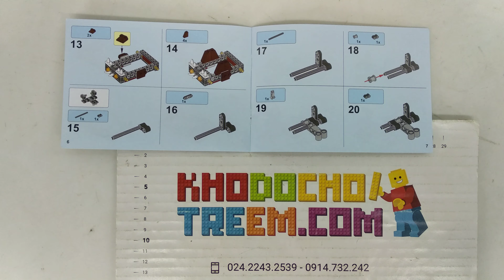Hướng dẫn lắp ráp Lepin 14009 Lego Nexo Knights 70311 Chaos Catapult giá sốc rẻ nhất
Bán Lego Nexo Knights 70311 Lepin 14009 Bela 10474 Lele 79235B Chaos Catapult Xếp hình Cỗ Xe Bắn đá 107 khối giá sốc rẻ nhất, chất lượng tốt, bằng nhựa an toàn ABS, tương thích hoàn toàn Lego chính hãng xịn

Kho đồ chơi trẻ em bán các mẫu xếp hình lắp ráp kiểu Lego Nexo Knights mới nhất giá sốc rẻ nhất

Kho đồ chơi trẻ em bán các mẫu xếp hình lắp ráp tương thích Lego chính hãng của Lepin Bela Lele Việt Nam mới nhất giá sốc rẻ nhất